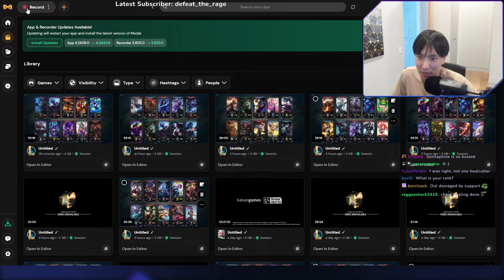Doublelift Explains The Sad Reality Of The Current ADC Meta | League of Legends Clip